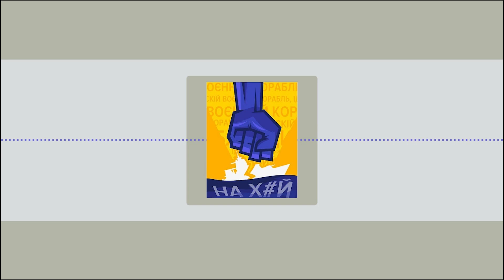«Ой у морі Чорному, тай горить москва» (Діти Фрістайла)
Гурт «Діти Фрістайлу» (м. Полтава) потішив українців піснею про «легендарну» «москву» - «грозу» Чорного моря. Перепрошуємо, дна Чорного моря.

Музика: А. Розанов
Слова: "ДІТИ Фрістайла"
Аранжування: Ю.Савченко

Усі авторські права належать їхнім законним власникам. Якщо ви є автором фрагмента з випуску і його розповсюдження обмежує Ваші авторські права, просимо зв'язатися з нами.

BTC: bc1q7jqyvykvakgdazf8q2j4j3rx5m5lnc6c3yxrn5
Doge: DCLSYWhu5b9ehC8XEJeEmaNnViHaQDd4kz